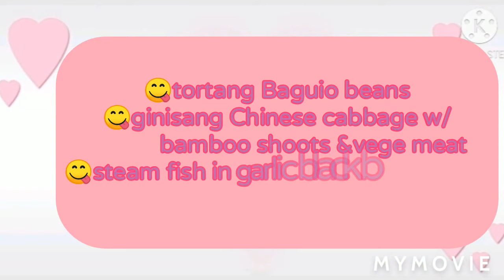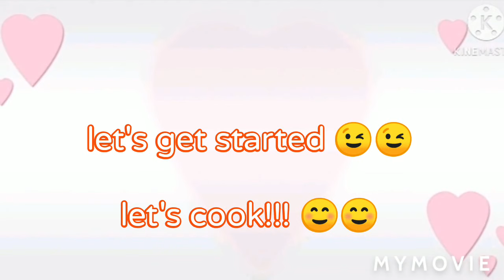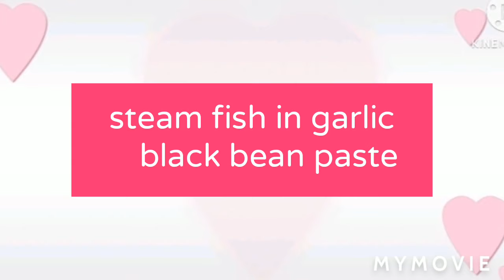simple dishes for dinner/healthy recipes/ simpleng lutong kunyang/buhayofw.